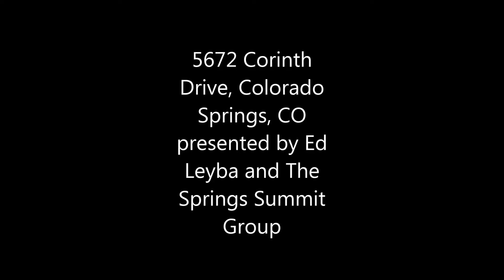(SOLD) 5672 Corinth DR, Colorado Springs, CO, 80923 presented by Ed Leyba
New exterior and interior paint, new Low-E windows, kitchen offers new cabinets with granite counter tops, all kitchen appliances stay and ceramic tile.  Living room comes with gas fireplace and hardwood floors. Master bedroom offers walk in closet and private bath w/garden tub, ceramic tile floors and granite tops. Furnace is only 6 months old and newer hot water heater. Enjoy the private back yard with covered deck. Walking path directly behind the home.